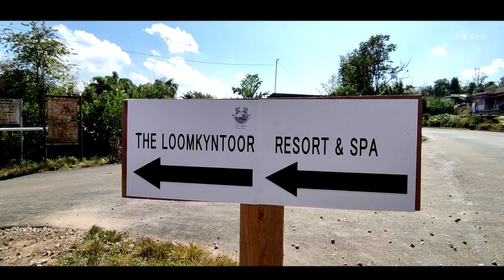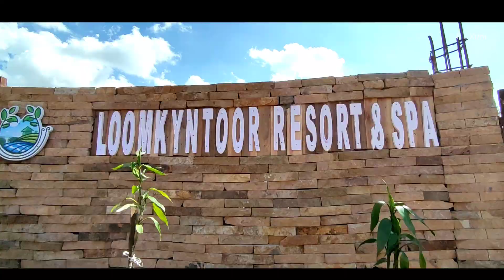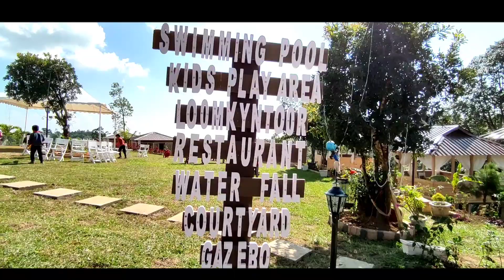Loomkyntoor New Park At Shkenpyrsit village West jaintia Hills Meghalaya India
Loomkyntoor New Park At Shkenpyrsit, village West jaintia Hills, Meghalaya India.Loomkyntoor Park. This video is so beautiful place and water falls At Shkenpyrsit Village